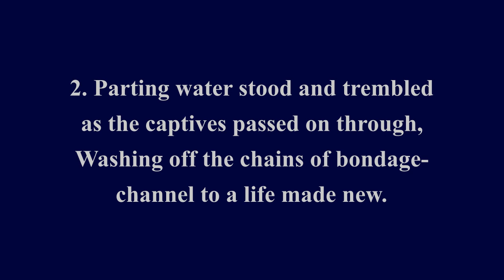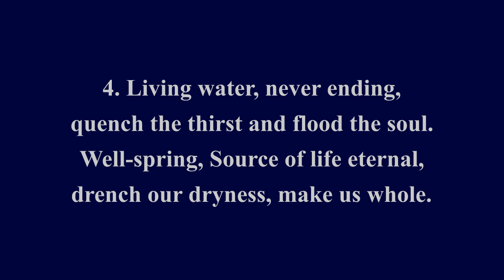Crashing waters at creation - Stuttgart (lyrics)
Crashing waters at creation
by Sylvia G. Dunstan
tune: Stuttgart 8.7.8.7.
Attrib. to Christian F. Witt (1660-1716), in "Psalmodia Sacra," Gotha, 1715
New Century Hymnal no. 326